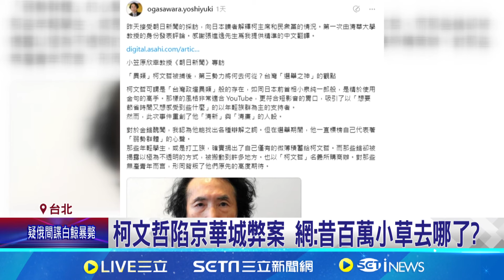柯文哲陷京華城案 擅長"直播空戰"觀看人數減 柯文哲陷京華城案 網:昔百萬小草去哪了? 談柯P與民眾黨情況 小笠原欣幸:鐵粉剩10%│記者 黃詩涵│【新聞一把抓】20240902│三立新聞台